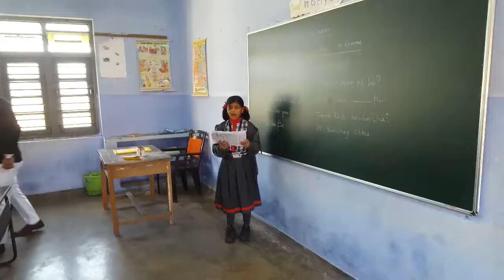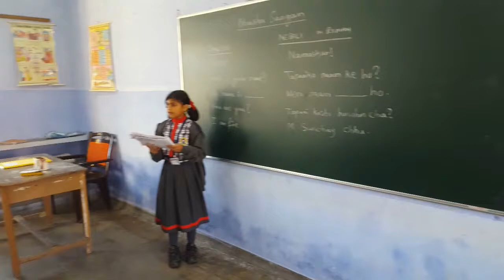KV NAMRUP-DAY-14-Nepali Language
Language: NEPALI Language